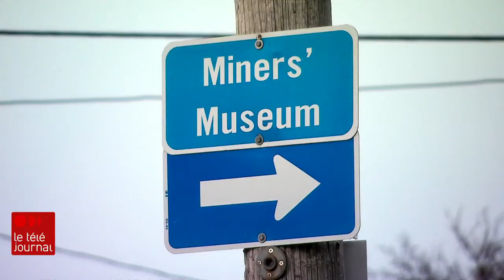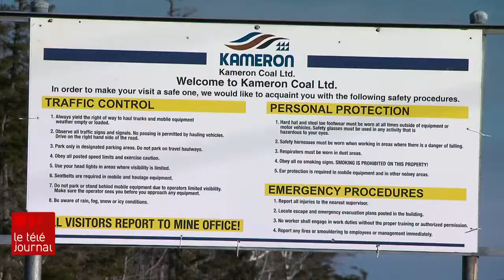Une mine rouverte, mais dangereuse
Dans une mine du Cap-Breton, les conditions de sécurité seraient précaires. L'affaire est toutefois taboue.

Un reportage d'Elisa Serret